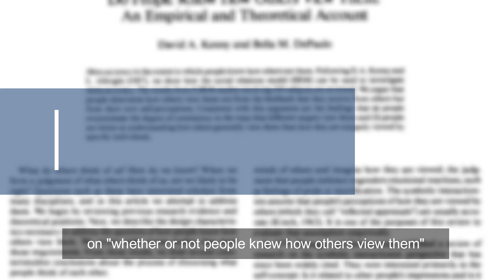Do You Feel People Stare And Notice You Alot?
if you have gone somewhere and felt like as if everyone is staring at you or maybe having an anxiety that you will do something that will make people laugh at you

if you can relate to this then you might be experiencing something called the spotlight effect

it's a psychological phenomenon in which people believe that other people are paying more attention to them than they actually are as if they are always in the spotlight.

After reading research studies and articles, I made this animated video to illustrate the topic.

hope you find this informative.
Cheers!

 References:
- Kenny, D. A., & DePaulo, B. M. (1993). Do people know how others view them? An empirical and theoretical account. Psychological Bulletin, 114(1), 145–161.

- The Spotlight Effect in Social Judgment: An Egocentric Bias in Estimates of the Salience of One's Own Actions and Appearance Thomas Gilovich Cornell University Victoria Husted Medvec Northwestern University

The Spotlight Effect
social anxiety disorder,
how to overcome social anxiety,
overcome social anxiety

 Thumbnail art created by Bing.